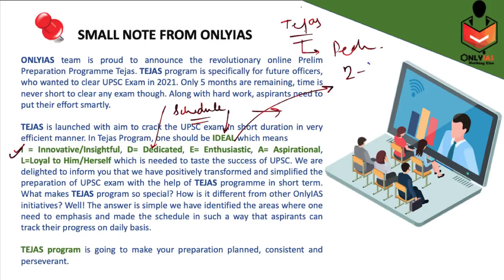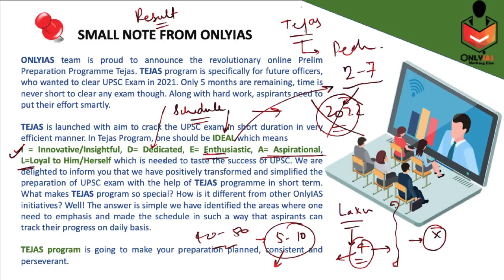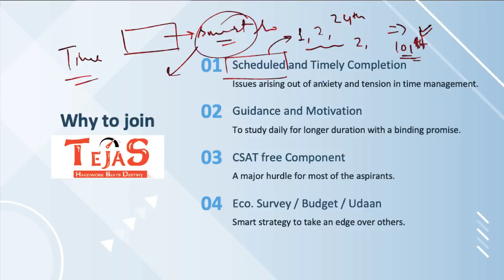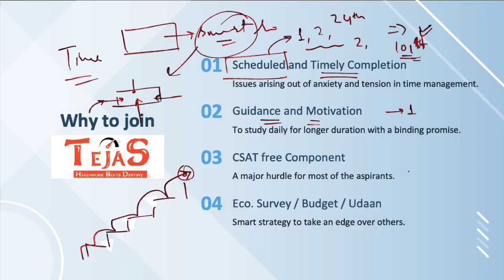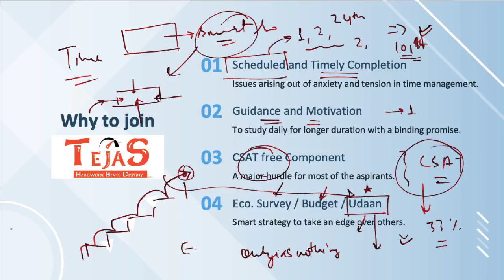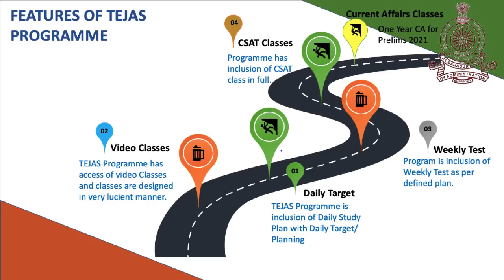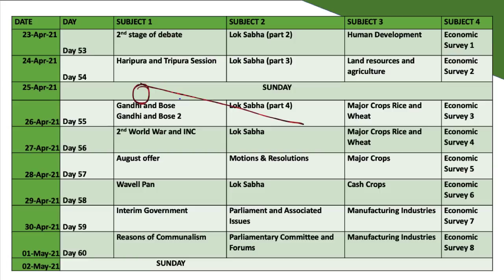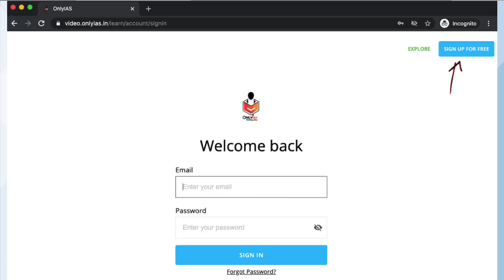Tejas | A Comprehensive Package to Strengthen Your Prelims 2021 | Static Portion + Current Affairs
Course Description
- Daily Rigorous Video Lectures (Monday to Saturday)
-  Dedicated Current Affairs Course
- Sunday Test to revise every week's plan.
- Separate CSAT lectures (All at a time to practice as
per your convenience)
- Concise and Comprehensive Prelims & Mains Study
- Material in Soft Copy
- Mock Tests with All India Rank before your Prelims 2021
- Dedicated Mentorship
- All screen (Mobile/Laptop) friendly